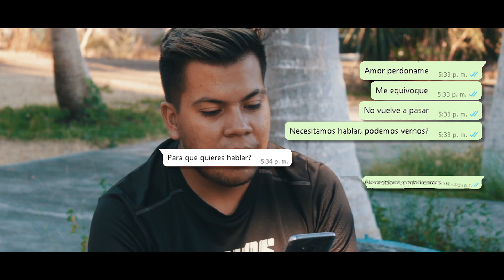Te Quiero A Ti / Raúl García y Su Grupo Kabildo / ¡¡¡Vídeo Oficial 2021!!!